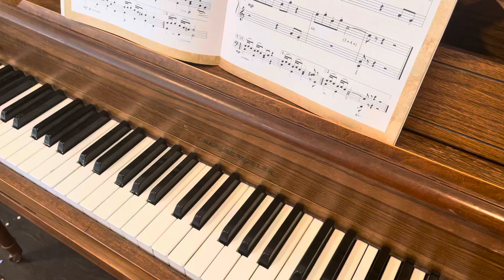Music from China